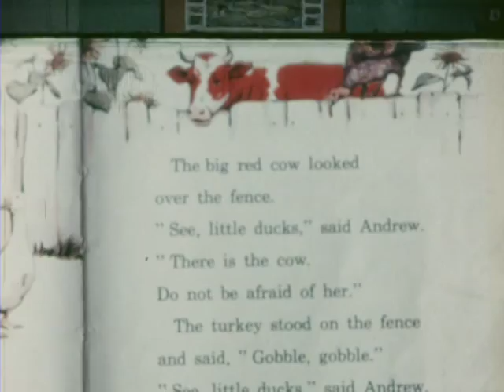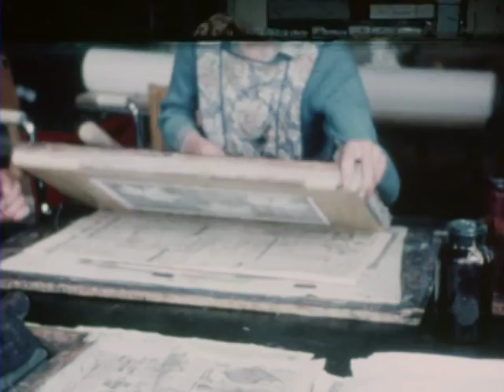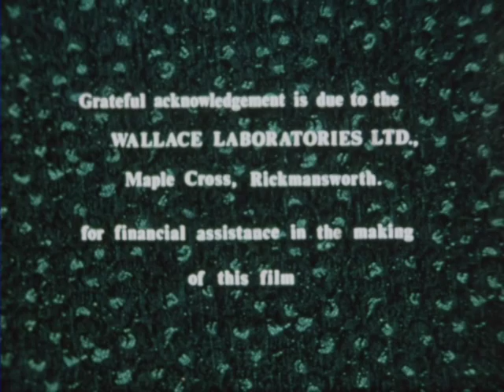Back to Claremont (1963)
This film follows the production 'Claremont' and returns three years later to show the progress of the children attending the school, with two children going on to attend the local grammar school.